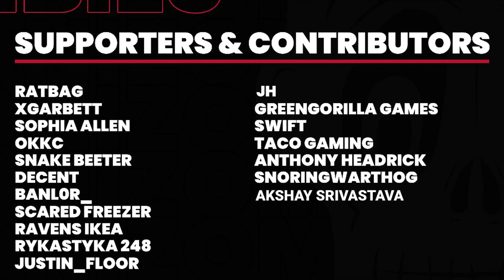NEW Dying Light 2 Console Gameplay! Last Gen Gameplay Gameplay Showcase | PS4, PS5, Xbox Series X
Dying Light 2: Last Gen Gameplay Sneak Peak! Last Gen Gameplay Showcase | PS4, PS5, Xbox Series X

This Dying Light 2 video will discuss __________

Snoring Warthog!